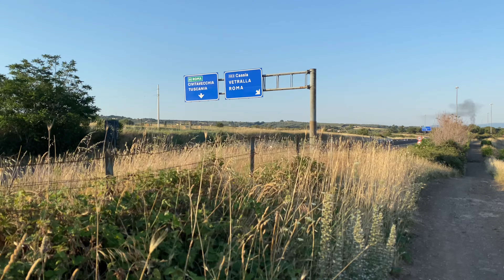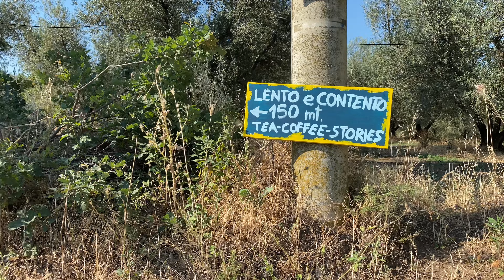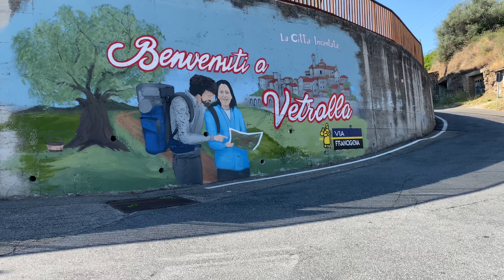Tappa 34 Viterbo - Vetralla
Vuoi sostenermi?

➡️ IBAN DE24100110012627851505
Intestato a AGOSTINETTO MICHELE                causale UN VIAGGIO DA SCLERO